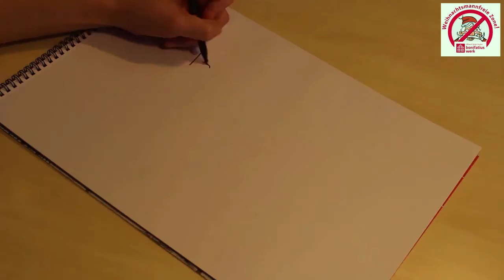Nikolauslegenden - das Jungfrauenwunder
Viele Legenden ranken sich um den heiligen Nikolaus, den Bischof von Myra. Sie zeigen ihn als jungen Erwachsenen, als Bischof und -einige- auch nach seinem Tod als Helfer und Wundertäter.  Wir stellen heute die "Rettung der drei Jungfrauen" vor. Also bitte Lautsprecher einschalten.